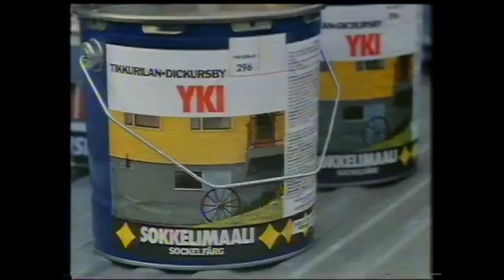Tikkurila (poika) -mainos